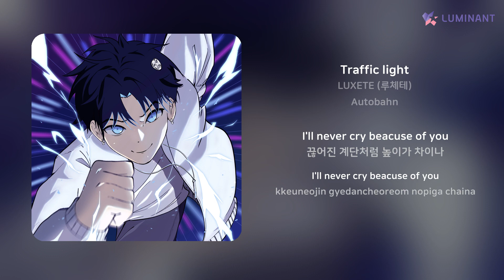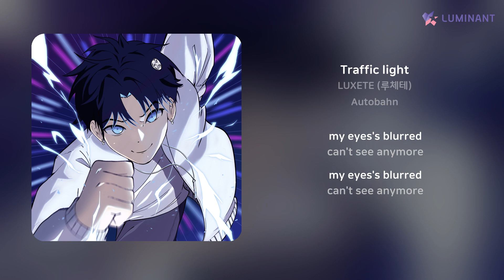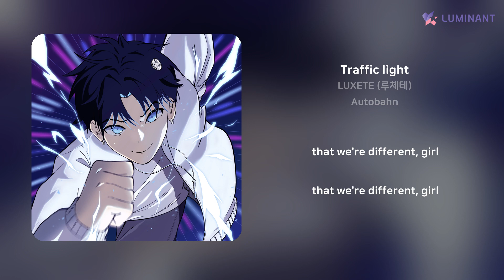LUXETE (루체테) - Traffic light | 가사 (Lyrics)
Artist: LUXETE (루체테)
Track: Traffic light
Album: Autobahn
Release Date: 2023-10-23